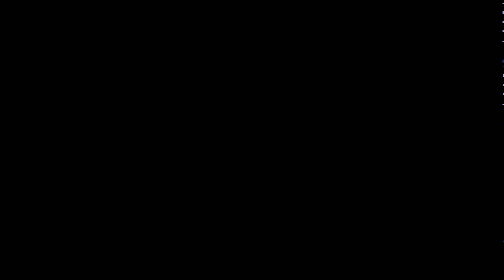เกมวางแผนอินดี้ Symphony of War: The Nephilim Saga ตอนที่ 5 การรุกรานของพวกโจรสลัด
นอกจากนี้เรายังสามารถพูดคุย แลกเปลี่ยนแนวทาง เสนอแนะ กันได้ที่ FaceBook Fanpage ได้เลย